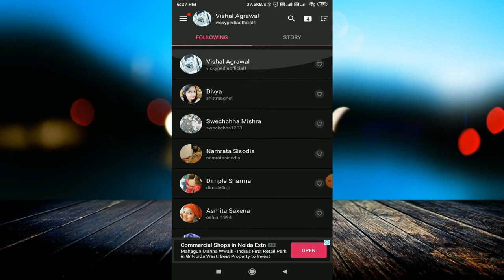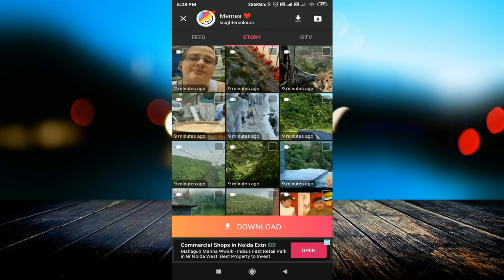How To Save Instagram Stories With Music ? Instagram Story Music Download And Save in Mobile Gallery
linked site.